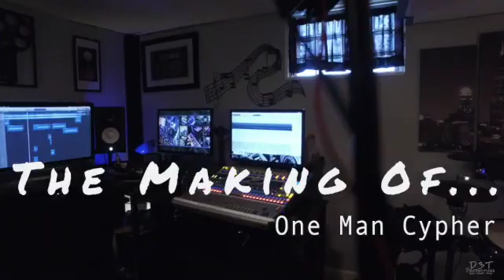The Making Of. . .One Man Cypher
One Man Cypher by Richman, audio and video captured and edited by D3T Productions